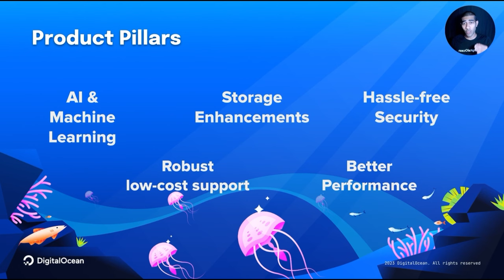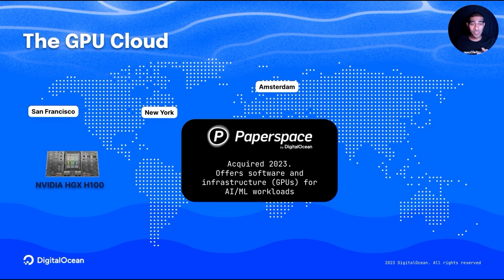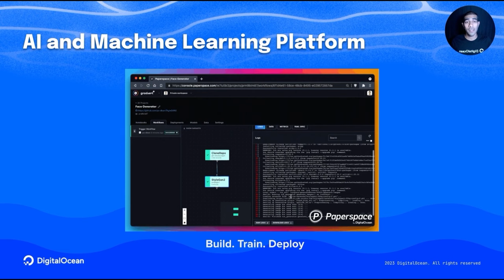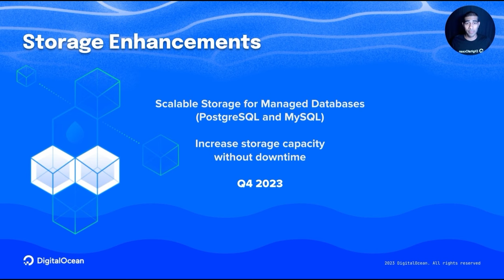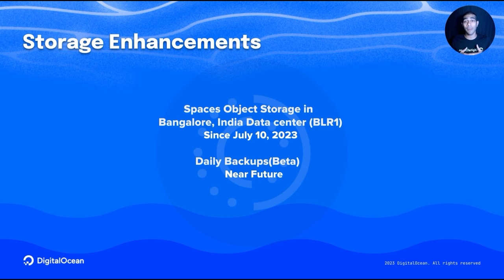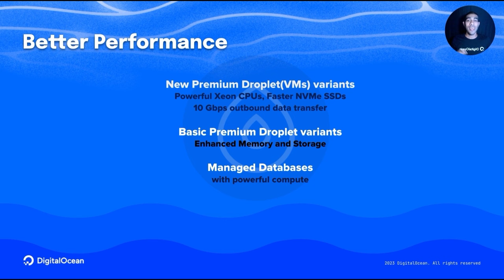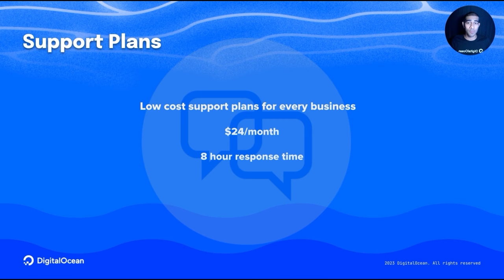What's new and what's next at DigitalOcean: Managed Kakfa, Droplets, GPUs, and more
Check out our latest product enhancements, starting with Managed Kafka, more Droplet choices, and GPUs for AI/ML apps, and get a sneak peek at the exciting product updates we're planning this year and beyond.

Read the blog post to learn more about what's upcoming for DigitalOcean

00:00 - Introduction to product updates from DigitalOcean
00:49 - The GPU Cloud on Paperspace
2:33 - Managed Kafka
3:09 - Storage enhancements
4:22 - Free DDoS Protection
4:35 - Performance enhancements
5:37 - Autoscale for WordPress on Cloudways
6:04 - New support plans
6:18 - Timeline for launches

Presented by: Abhimanyu Selvan, Manager, Developer Advocacy, DigitalOcean (twitter: diabhey)